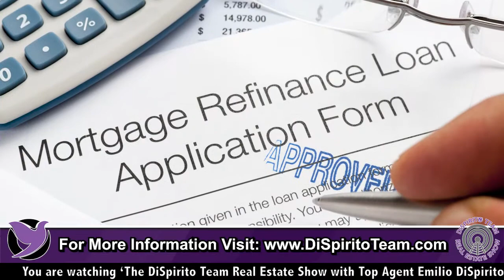Fannie Mae & Freddie Mac Increase Basis Points On Refinances!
Matt Bates from Movement Mortgage talks about Fannie Mae & Freddie Mac Increase Basis Points On Refinances!